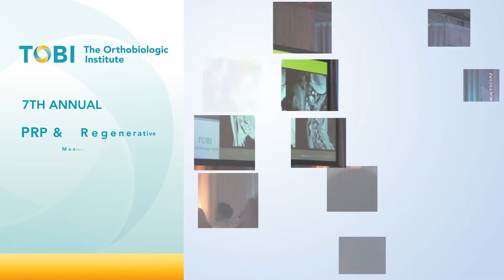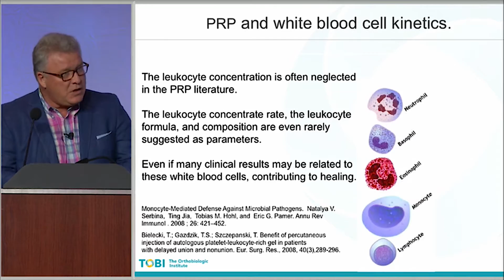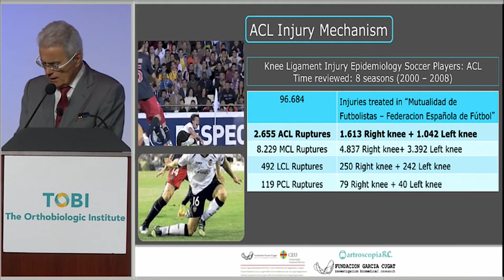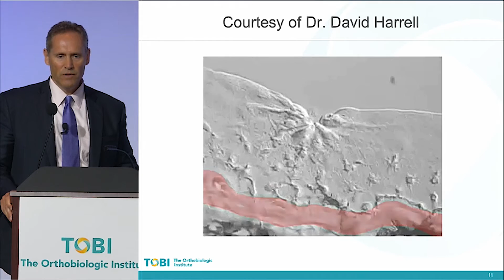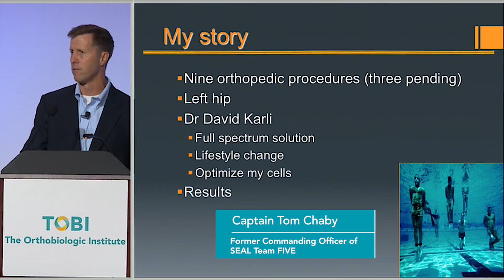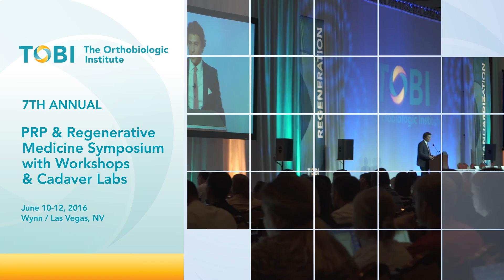TOBI 2016 Sizzle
7th Annual Platelet Rich Plasma & Regenerative Medicine Symposium TOBI 2016 - June 10 & 11, 2016 – Las Vegas, NV

Watch what happens at the Industry’s Premiere Orthobiologics Event, where world-renowned biologics experts and thought leaders gather to learn, be inspired and connect.